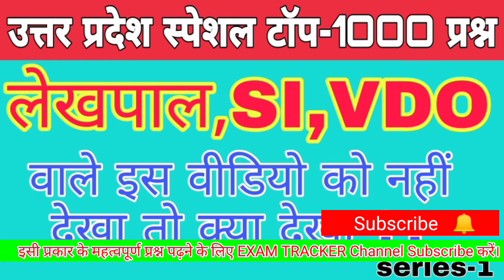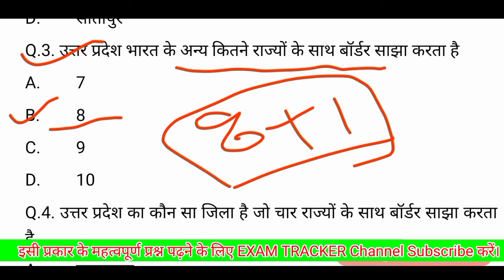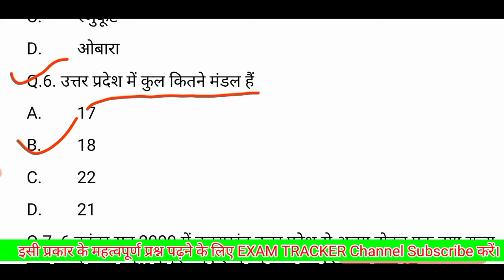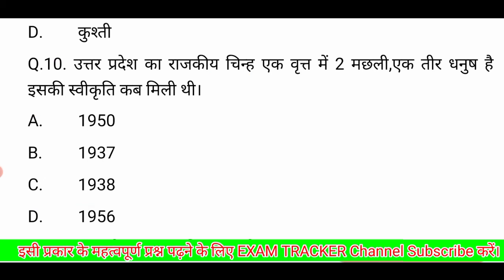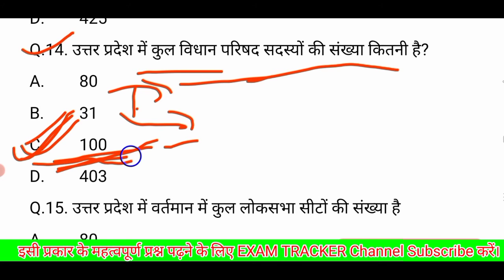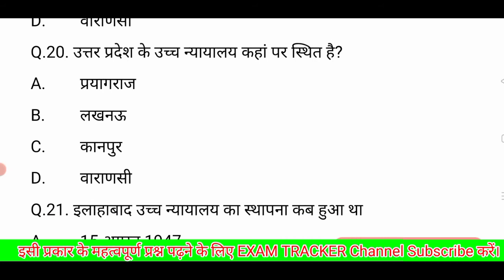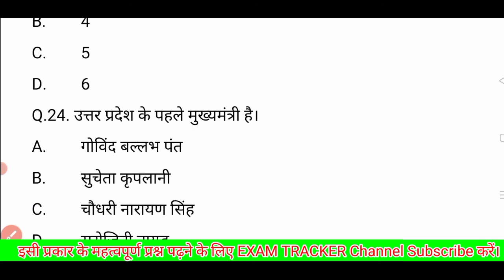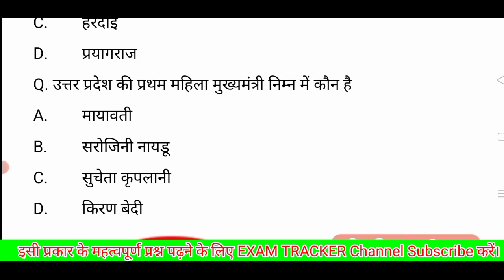UP Special Important Question|Up Lekhpal Impotant Question| UP Special Gk Question